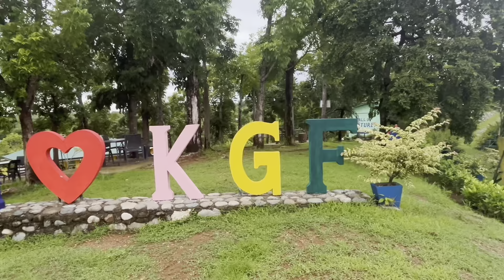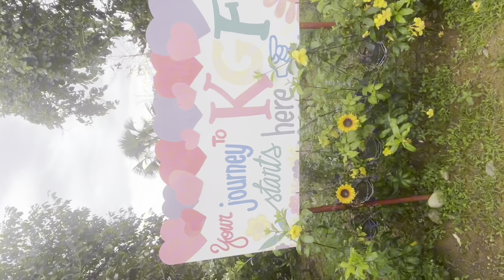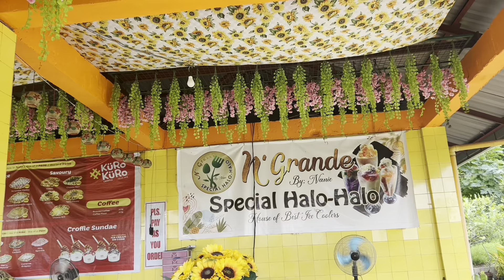Tara! Senti muna dito sa Farm habang in love ♥️